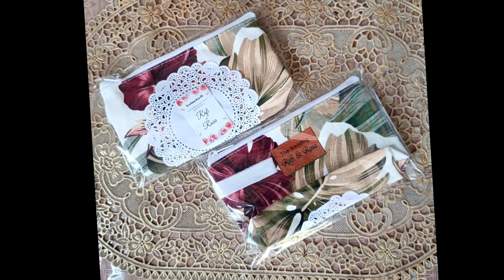souvenir dompet kanvas